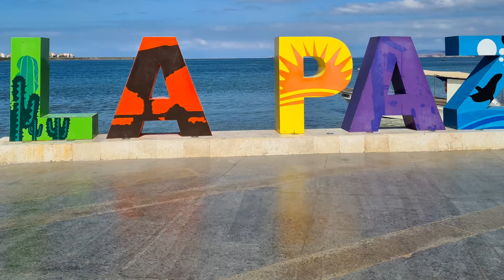Visitando La Paz y Los Cabos 2020 Vidanta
De paseo por La Paz y Los Cabos 2020 viaje de amigos